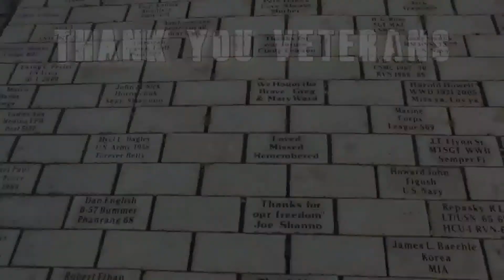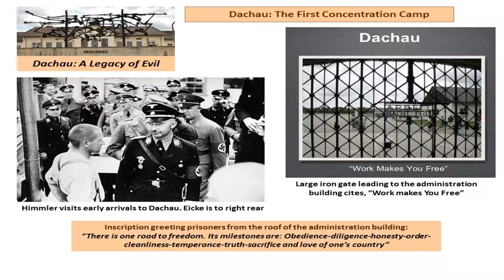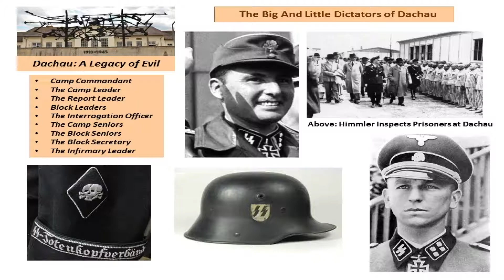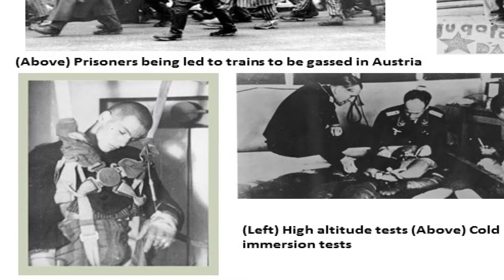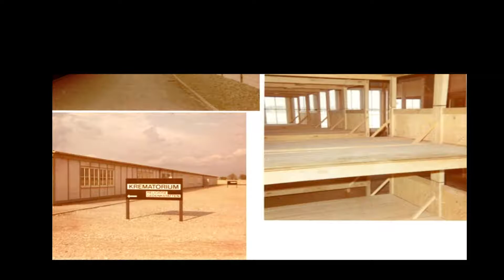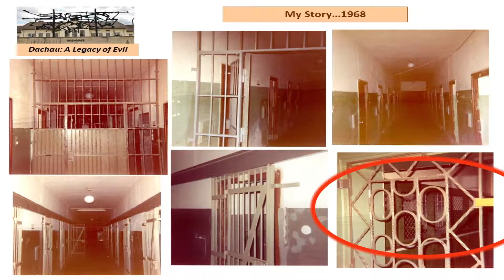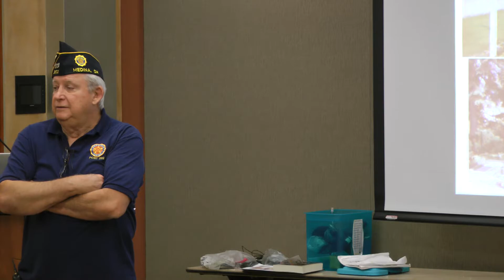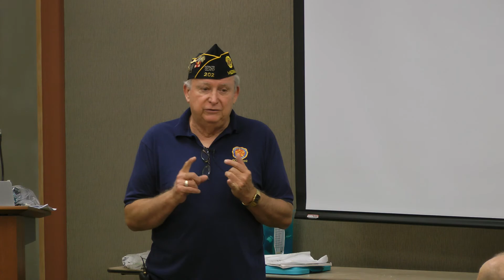Ray Hewitt, Veteran's Roundtable October 2018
Ray Hewitt was sent to Dachau during the Vietnam War.  This was the first concentration camp during WWII. He has personal photos to share and tell the tells, though more than 20 years after the end of WWII, of the first German concentration camp.  Hewitt is now the captain of the Honor Guard for American Legion Post 202.